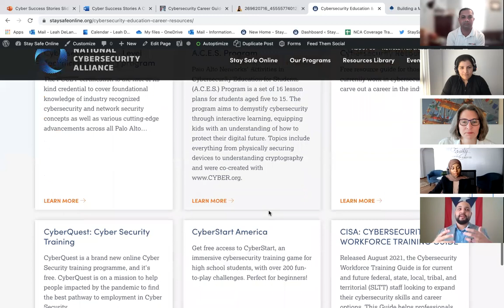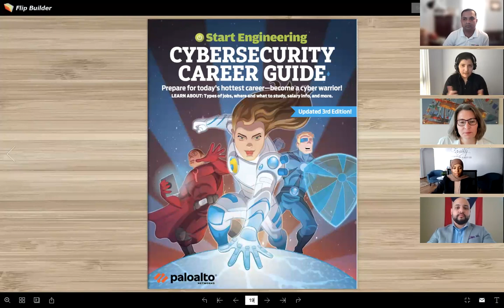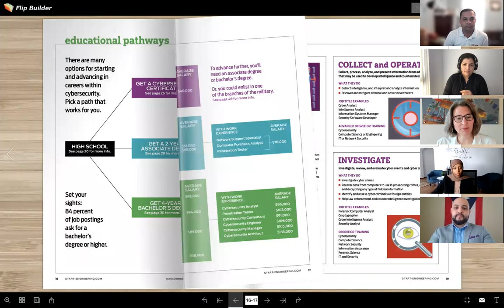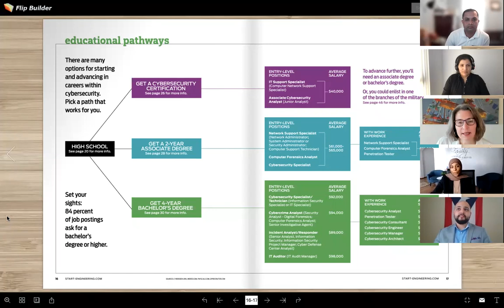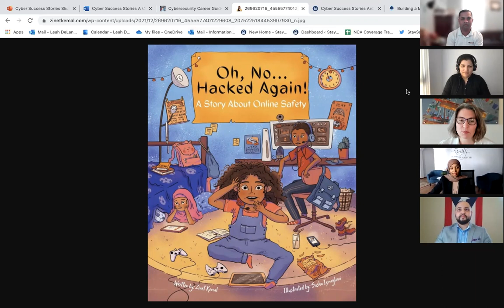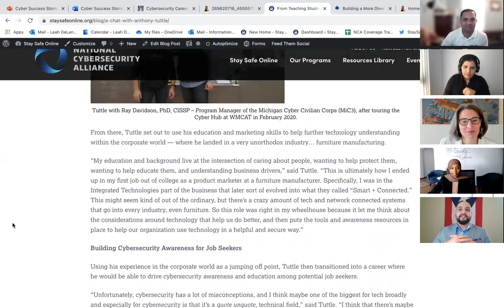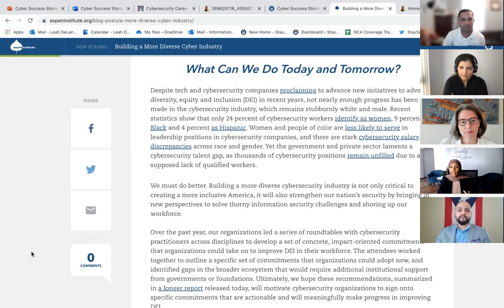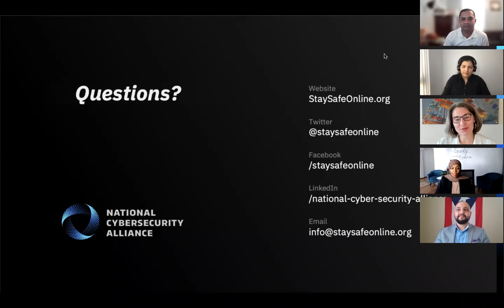Cyber Success Stories: A Cybersecurity Career Panel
The organizations that brought you The Cybersecurity Education and Career Resource Library are teaming up for a live panel discussion on cybersecurity careers. Where should you start if you are interested in breaking into the cybersecurity field? What do employers look for? How do you even know if you would be good at it? What is a job in the cyber world like? Let’s get into it! Whether you’re a student, young professional or career changer, come prepared to ask questions and explore the many career pathways available. Join the National Cybersecurity Alliance and Palo Alto Networks for Cyber Success Stories: A Cybersecurity Career Panel to learn more about building your cybersecurity career from people that did it successfully.

Moderator: Lisa Plaggemier, Interim Executive Director, National Cybersecurity Alliance

Panelists:
Anthony Tuttle, Associate Director of National Workforce Development at Grand Circus
Prajakta Jagdale, Dir Offensive Security, Palo Alto Networks
Sunil Mallik, Head of Data, Application and Platform Security, Discover
Zinet Kemal, Cloud Security Engineer & Author